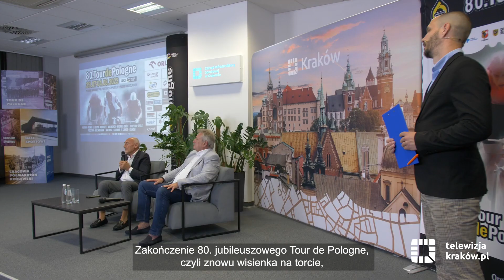Zbliża się 80. Tour de Pologne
Już 4 sierpnia w Krakowie zakończy się ostatni, 7. etap 80. Tour de Pologne UCI World Tour, poznamy też zwycięzcę jubileuszowej edycji wyścigu oraz wszystkich klasyfikacji. 18 lipca w siedzibie Zarządu Infrastruktury Sportowej w Krakowie odbyła się konferencja prasowa. Spotkanie było również okazją do podziękowania przedstawicielom służb i instytucji od lat pomagającym przy organizacji wyścigu.